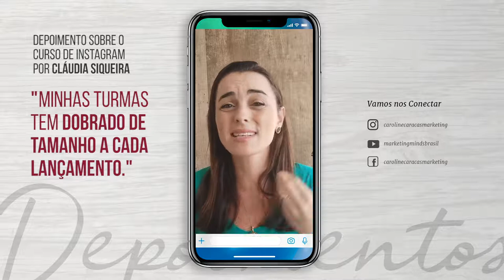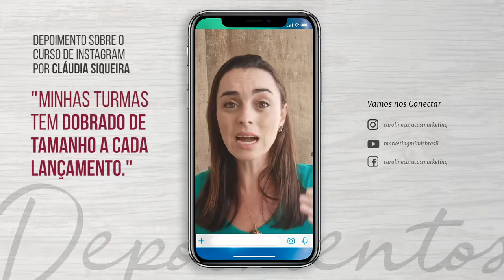Depoimento sobre o Curso de Instagram por Cláudia Siqueira.